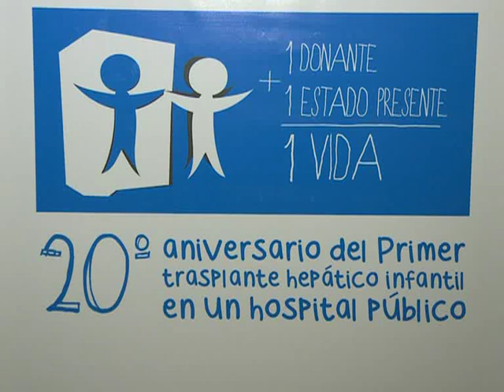Se cumplieron 20 años del primer trasplante hepático pediátrico en un hospital público del país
Una numerosa colectividad de personas trasplantadas, médicos, autoridades sanitarias y familiares celebraron el vigésimo aniversario del primer trasplante hepático pediátrico del país, realizado en un hospital público, el Juan Garrahan.
En un concurrido encuentro en Parque Norte, el primer trasplantado, Guillermo Brandan, el cirujano que lo intervino, Oscar Inventarza, y el ministro de Salud, Juan Manzur, oficiaron de anfitriones de las delegaciones de todo el país que competirán en los Juegos para Deportistas Tasplantados.
"Es un placer poder compartir con nuestros pacientes y todos los profesionales que trabajaron con nosotros, este acto de amor que lleva ya 20 años y tiene la respuesta para quienes antes no tenían posibilidad, y ahora puedan venir al Garrahan y tengan solución a su patología", dijo Inventarza a Télam.
Brandan, quien tenía once años al ser trasplantado, dijo a Télam estar "feliz de reencontrarme con gente que conozco hace mucho tiempo, agradecido a la vida, a los médicos, los medios de comunicación, al Estado y a todas las personas involucradas".
El joven contó que su problema de salud se le declaró "a los siete años, y hasta que llegué a los 11 fueron años de enfermedades continuas para las que se sabía que no había cura, sobrellevándolas con el conocimiento que puede tener un chico".
"Cuando estás enfermo, antes del trasplante, vivís con la amenaza continua de la muerte, y después del trasplante eso se va, y tenés que ponerte a punto físicamente", confesó.
El cirujano, jefe del servicio de Trasplante Hepático del Garrahan, afirmó que "estos pacientes llegan al trasplante como único y último recurso que tienen, y sus familiares depositan en nuestras manos las vidas de sus hijos, que por ahí llegan con cuatro kilos y enfermo desde que nació".
"Vienen como última chance y no saben qué hacer, por eso ven que pasan 20 años y sus hijos siguen disfrutando la vida con ellos, y como el seguimiento continúa, porque deben tomar medicación de por vida, se constituye esta comunidad", reivindicó.
Según Inventarza, "uno tiene que ver la transparencia que hay en nuestro país, con un ejemplo de ley, así que hay que perder los miedos, entendiendo que es más posible que nosotros debamos recibir un órgano, que ser potencial donante".
Brandan coincidió con Inventarza en que el principal obstáculo para que el conjunto de la sociedad se decida a ser donante "son las dudas que todavía hay".
"Donar órganos es donar vida, es así de sencillo, y no hay que tener dudas acerca de que atrás de esto hay un negocio, que hay tráfico..., con una fantasía muy macabra a la que yo respondo con todo lo que viví y la transparencia del Incucai, que hace que en esto no haya nada oculto", enfatizó.
De la fiesta participó también Carlos Soratti, titular del Instituto Nacional Central Único de Ablación e Implante (Incucai), y Rodolfo Wexler, de la Asociación de Deportistas Trasplantados.
Wexler anunció la realización en Mar del Plata de los Novenos Juegos para deportistas trasplantados, a los que definió como el acontecimiento más importante del mundo para la donación de órganos, "de los que Argentina es precursora tanto por los trasplantes como por el deporte para mejorar la calidad de vida".
En su historia, el Hospital Juan Garrahan realizó unos 600 trasplantes hepáticos a niños de todo el país, y fue el primer centro público argentino en practicar ese tipo de cirugía hace 20 años.
El trasplante de hígado es el único y último recurso que tienen los pacientes con una enfermedad hepática terminal para poder resolver su patología, y se realiza con donante vivo o cadavérico.
El Ministerio de Salud indicó que el trasplante hepático pediátrico constituye entre el 20 y el 25%, siendo la atresia de vías biliares (33%), la falla hepática fulminante (31%) y las enfermedades autoinmunes (11%) las principales causas por las cuales los pacientes que necesitan esa intervención, ingresan a la lista de espera para trasplante hepático pediátrico.
A partir de la incorporación al Calendario Nacional de Vacunación de la vacuna contra la Hepatitis A en 2005, con carácter gratuito y obligatorio para niños de un año, disminuyó bruscamente los ingresos a lista de espera por falla hepática fulminante.